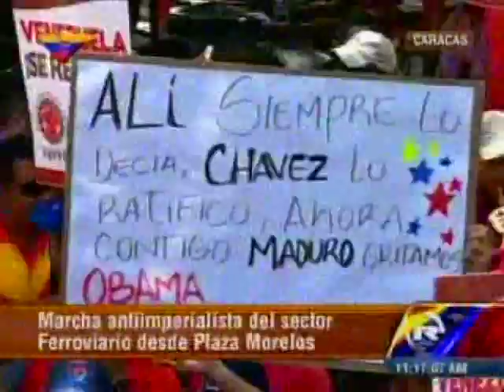Haiman El Troudi en Marcha Antiimperialista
VTV, 16 DE MARZO DE 2015